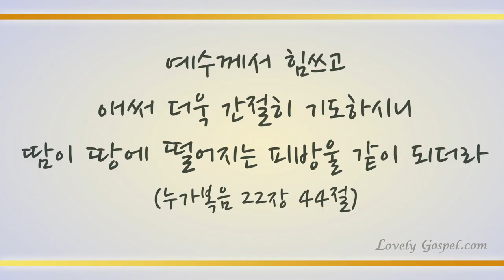우리 주님 밤새워 (See Our Lord Christ All Night Long, 396장) - 윤한나 (Yoon Hanna)/(Piano: 지해나)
'예수께서 힘쓰고 애써 더욱 간절히 기도하시니 땀이 땅에 떨어지는 피방울 같이 되더라'(눅22:44)

'이르시되 어찌하여 자느냐 시험에 들지 않게 일어나 기도하라 하시니라'(눅22:46)

하나님 아버지 뜻대로 따르기를 작정하고 기도한 예수 그리스도 순종을 본받아 우리도 항상 깨어 기도하는 축복된 하나님 자녀되게 하셨음에 감사하며 이 찬양 그리스도 이름으로 하나님께 바칩니다.

이번 주 135번째 찬송곡으로 소프라노 윤한나님과 피아니스트 지해나님의 '우리 주님 밤새워-396장’ 들려 드립니다. 이 찬양 들으시는 모든 분들께 항상 성령 충만한 최고의 시간 임하시기 기도 드립니다♡]